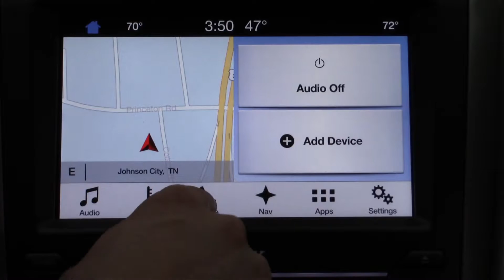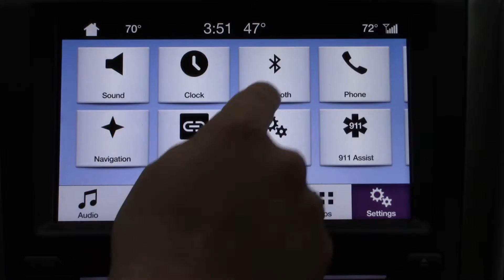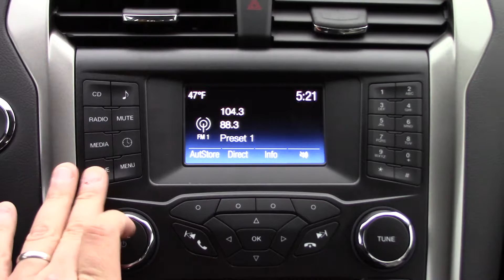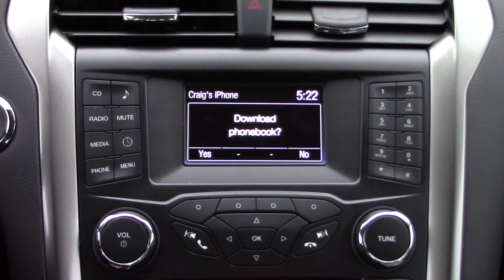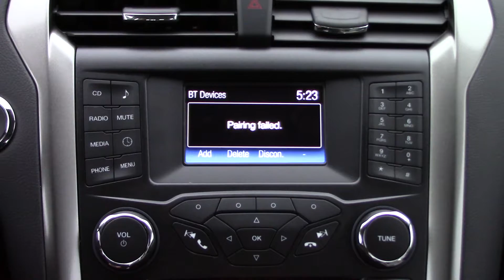Quick Tips: How to Sync your iPhone to Sync 3 | Craig Layfield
Today we are going to check out how to sync your iPhone to the Sync 3 system- both with the Sync 3 touch screen and non-touch screen. Hope this helps!